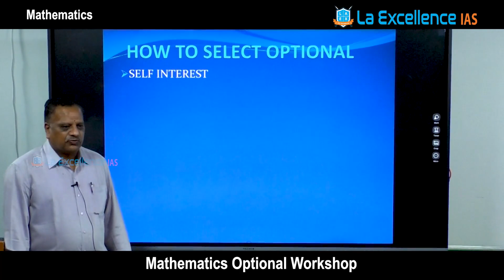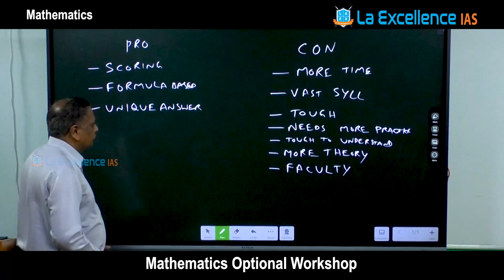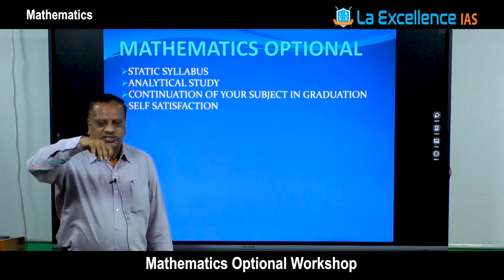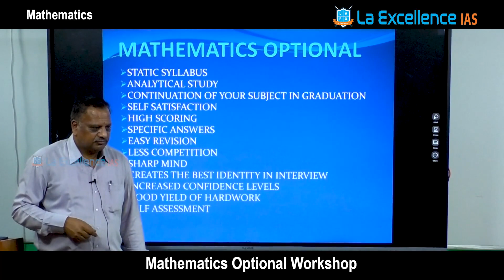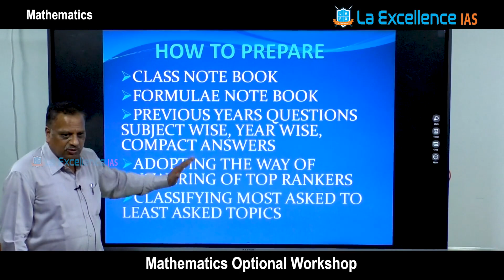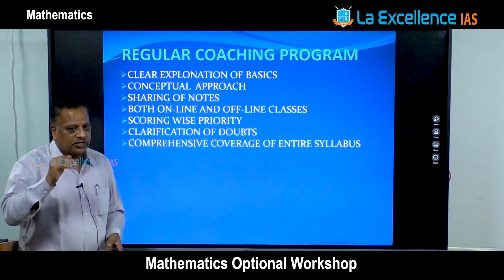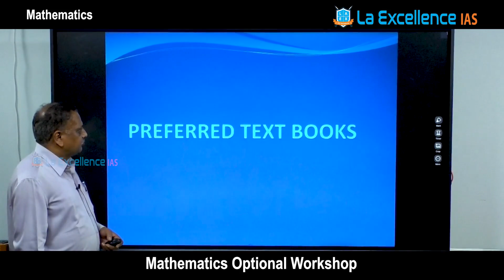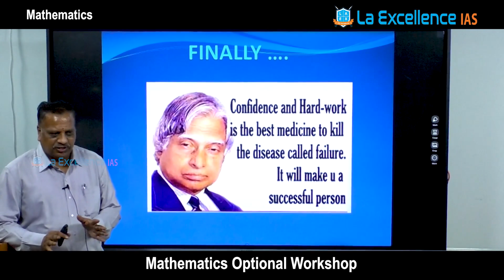Mathematics Optional by Haranadh Sir || La Excellence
For more updates about Mathematics Optional Please contact

Address:
La Excellence IAS
1st floor, #1-10-223/s,